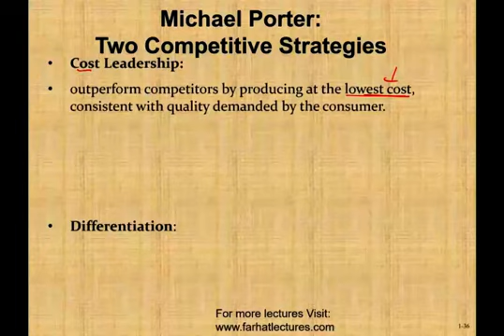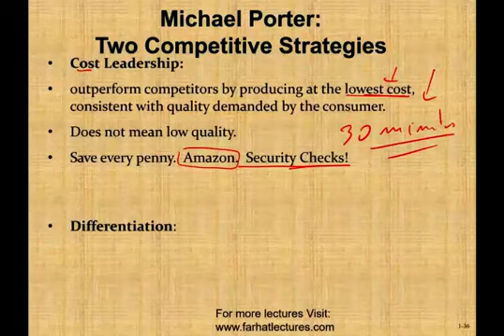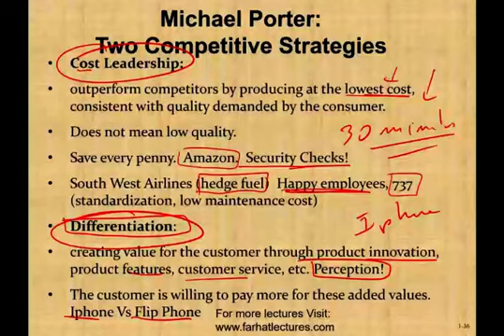Michael Porter Competitive Strategies | Cost Accounting | CPA Exam BAR | CMA Exam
In developing a sustainable competitive position, each firm purposefully or as a result of market forces arrives at one of the two competitive strategies: cost leadership or differentiation.3 Cost Leadership Cost leadership is a competitive strategy in which a firm outperforms competitors in produc- ing products or services at the lowest cost. The cost leader makes sustainable profits at lower prices, thereby limiting the growth of competition in the industry through its success at reduc- ing price and undermining the profitability of competitors, which must meet the firm’s low price. The cost leader normally has a relatively large market share and tends to avoid niche or segment markets by using the price advantage to attract a large portion of the broad market.
The differentiation strategy is implemented by creating a product or service that is unique in some important way, usually in regard to higher quality, better customer service, improved product features, or some type of innovation. Sometimes a differentiation strategy is called product leadership to refer to the innovation and features in the product. In other cases, the strategy might be called a customer-focused or customer-solution strategy, to indicate that the organization succeeds on some dimension(s) of customer service. This perception allows the firm to charge higher prices and outperform the competition in profits without reduc- ing costs significantly. Many industries, including consumer electronics and clothing, have differentiated firms. The appeal of differentiation is especially strong for product lines for which the perception of quality and image is important, as in cosmetics, jewelry, and automo- biles. Tiffany, Bentley, Rolex, Whirlpool, and BMW are good examples of firms that have a differentiation strategy.